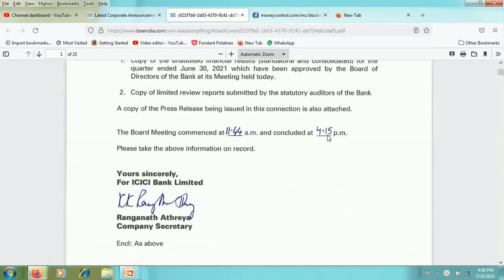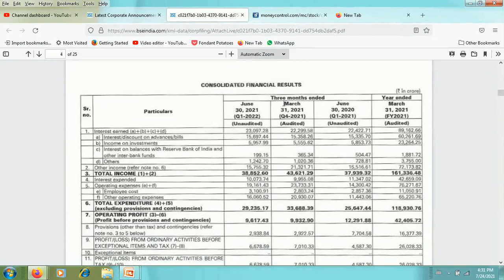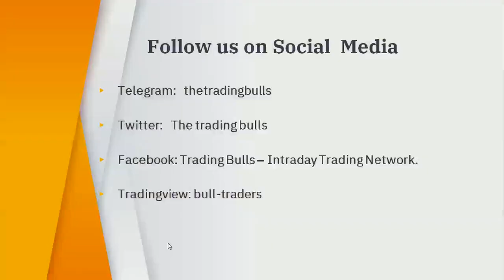ICICI BANK RESULTS Q1 2021 ICICI BANK SHARE LATEST NEWS TODAY ICICI BANK RESULT ANALYSIS TARGET BUY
For Intraday trading and live suggestion please join our telegram channel T
o OPEN Demat Account FREE easily Please click on the following

 For more details about ICICI BANK Q1 RESULTS 2021, ICICI BANK SHARE TARGET PRICE, ICICI BANK SHARE NEWS TODAY, ICICI BANK share price target, ICICI BANK share analysis, ICICI BANK India share news, ICICI BANK share news today, ICICI BANK stock analysis, ICICI BANK share tomorrow, ICICI BANK share price, ICICI BANK stock fundamental analysis, ICICI BANK share price target tomorrow, ICICI BANK share price analysis, ICICI BANK share technical analysis, ICICI BANK share review, ICICI BANK share news in Hindi, ICICI BANK Intraday trading strategy, ICICI BANK intraday tips, ICICI BANK share for long term, ICICI BANK share buy or sell or hold, ICICI BANK share buy or not . ICICI BANK intraday trading strategies, ICICI BANK intraday tips, ICICI BANK share buy or not, ICICI BANK result 2021, ICICI BANK expected result 2021, ICICI BANK quarterly result 2021, ICICI BANK result 2021 today, ICICI BANK today result, ICICI BANK SYSTEMS NEWS TODAY please visit tour equity stock trading news channel regularly. share market is Full of risk so kindly maintain stoploss and take advice from financial adviser before investment.